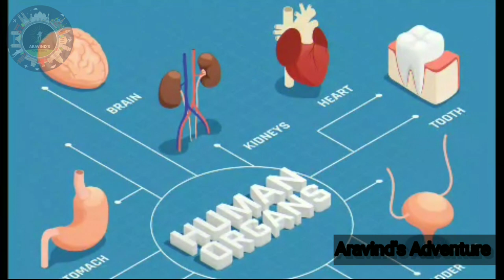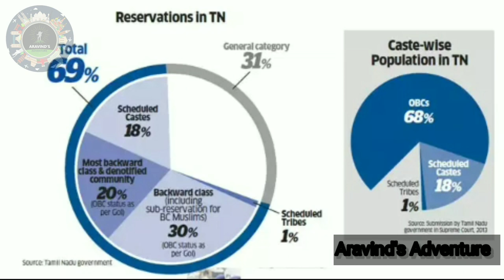UnKnown Facts India | நம் இந்தியாவைப் பற்றி தெரியாத விஷயம்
நம் இந்தியாவைப் பற்றி தெரியாத விஷயம் கோடிக்கணக்கில் இருக்கின்றது அதிலிருந்து எனக்கு தெரிந்த ஒரு பத்து விஷயத்தை நான் உங்களிடம் சொல்கிறேன். நம் இந்திய நாட்டு மக்களிடையே பல பழக்கவழக்கங்கள் இருந்தாலும் நாம் அனைவரும் சமம் என்றே வாழ்ந்து கொண்டு வருகின்றனர் இதில் யார் பெரியவர் யார் சிறியவர் யாரென்று ஏற்றத்தாழ்வு இல்லாமல் நாம் பழகி கொண்டு வருகின்றோம் அதில் நமக்குத் தெரியாத ஒரு பத்து விஷயத்தை நம்மளுடைய அரவிந்த் அட்வென்ச்சர் யூடியூப் சேனலில் கண்டு ரசியுங்கள் மேலும் இதுபோன்ற வீடியோக்களை நீங்கள் பார்க்க வேண்டுமென்றால் சப்ஸ்கிரைப் செய்து கொள்ளுங்கள் மற்றும் உங்கள் நண்பர்களுக்கும் இந்த வீடியோவை பகிர்ந்து விடுங்கள் அவர்களும் தெரிந்து கொள்ளட்டும்.

 friends, This is Aravindsamy jeeva, a middle class boy with magnificent dreams❤️

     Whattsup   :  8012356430